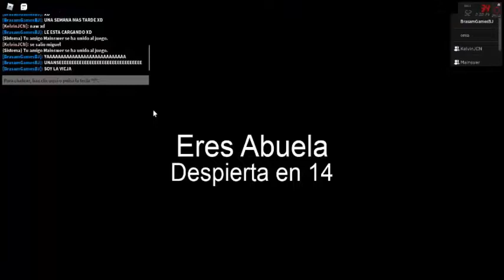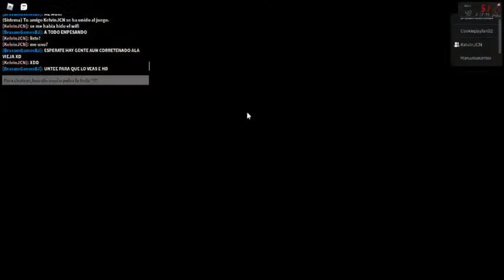Jugando Roblox con los suscriptores (granny)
En este vide participaron Miguel Landaeta , Kelvin jose y el Admin Brayan nos falto Seamair pero esperemos que pronto lo tengamos haciendo contenido con nosotros nuevamente

si quieres unirte a nuestra familia de telegram aquí esta el numero para que me agreguen

Feliz y bendecido día a todos